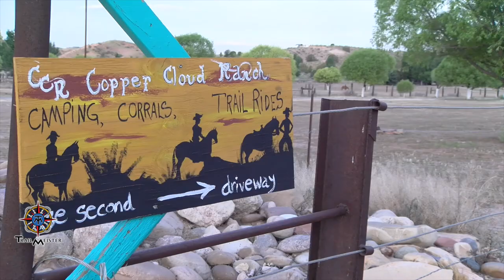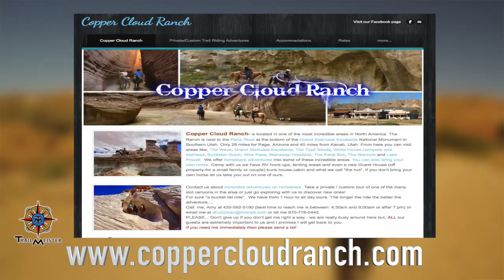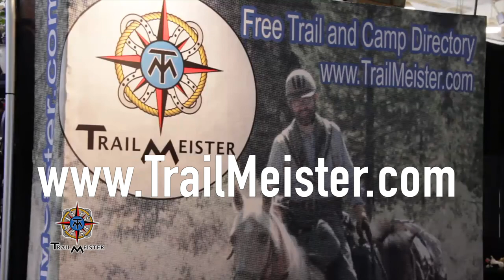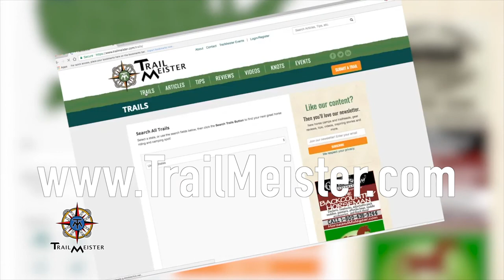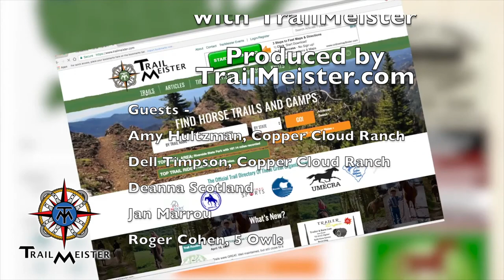Horse riding at Copper Cloud Ranch, Camping Stoves, 5owls Ranger, Andy Bales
In this episode we ride horses at the Copper Cloud Ranch in Utah, Discuss the pros and cons of backpacking and camping stoves, examine the new 21st century cowboy bedroll from 5 Owls, the Ranger Pro2, and then talk with renowned cowboy singer Andy Bales at the Washington Back Country Horsemen Rendezvous in spring of 2017.

Copper Cloud Ranch - It's a fabulous guest ranch in southern Utah. Bring your horse or ride theirs!

Backpacking Stoves - Review and test
MSR Whisperlite
Trangia
Soto Amicus camp stove
Coleman camp stove

White gas stoves vs liquid gas vs wood vs alcohol

5 Owls Ranger 2 Pro cowboy bedroll - It's a 21st century alternative to wrapping a canvas tarp around you!